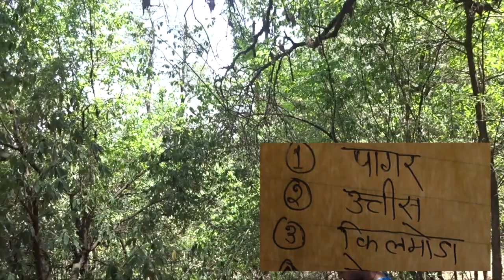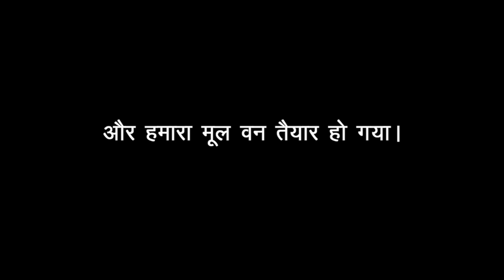Miyawaki Documentary(Hindi)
So here it is- a detailed video on native forest creation using the Miyawaki method during our first workshop in collaboration with Afforestt.

1. Led by the dress coloured in Red by Augustus Bro and Gallery Six
2. Jodha from unknown source
4. Biology Slides by Bleak House